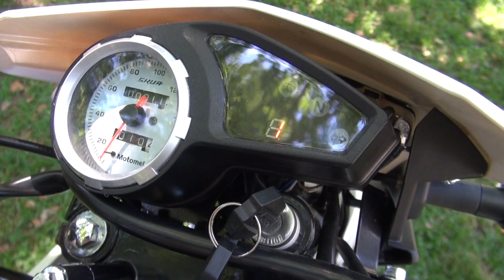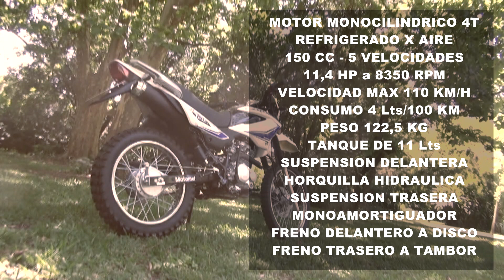TEST DRIVE MOTOMEL SKUA 150 V6